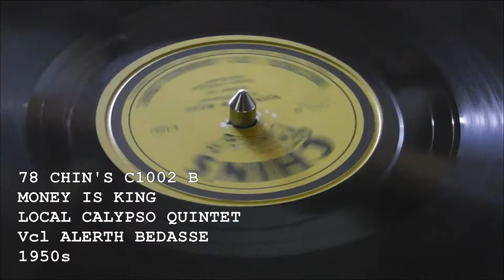78 CHIN'S C1002 B MONEY IS KING LOCAL CALYPSO QUINTET Vcl Alerth Bedasse - 1950s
Another Chin's tune, fairly common this one on both the 78 and on the Kalypso 45rpm later released courtesy of Shallit's UK based imprint, via lisence though Ken Khouri most likely, though the tune was pressed for Stanley Chin via Khuri's operation.

I was at a dance once where Randy's Chin's son Clive was in attendance, he was wearing a t-shirt with the Chin's mento label on, unaware of any link I asked him if there was one, and yes Randy's were related to Stanley Chin of Chin's Mento..